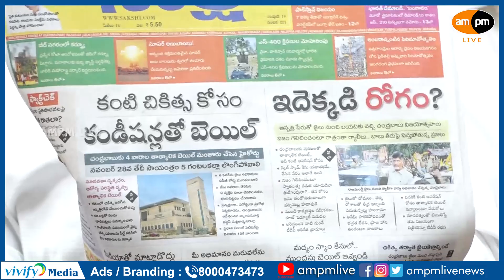Advocates Press Meet on Chandrababu Bail I Visakhapatnam I AMPM Live